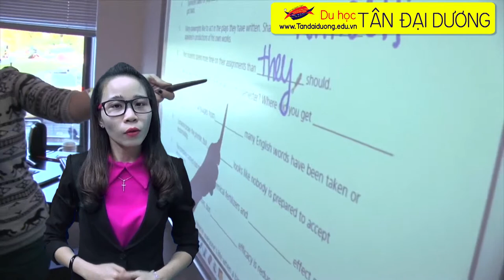Du học Mỹ khi tiếng anh chưa tốt, tìm hiểu học viện anh ngữ FLS International